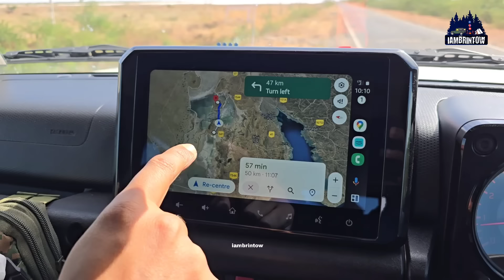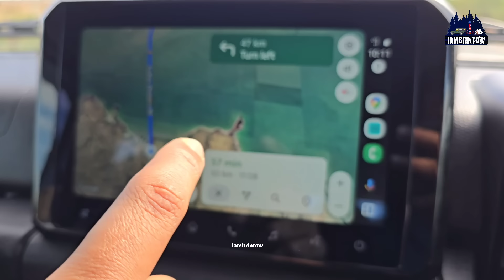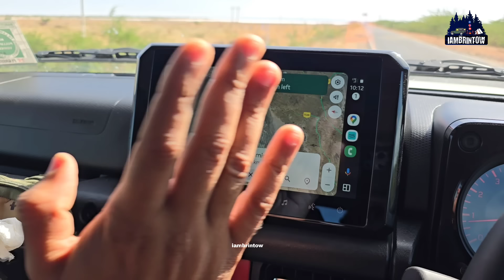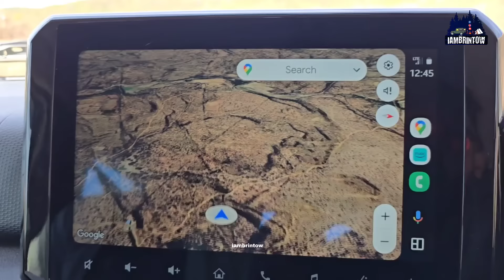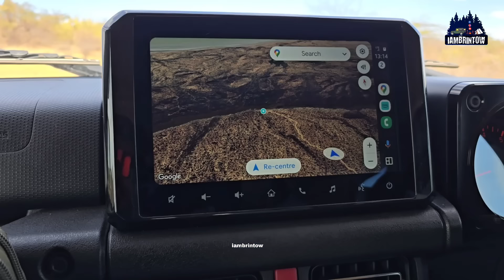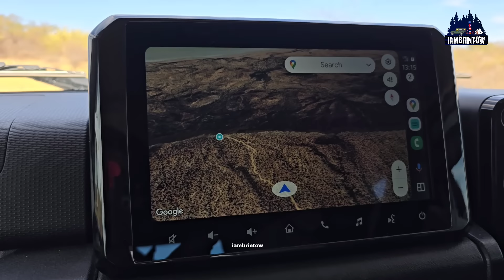Maruti Suzuki jimny ഒരു സംഭവമാണ് | Two Brothers Part 3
ഇത് രണ്ട് സഹോദരന്മാരുടെ കഥയാണ് കൂടെ നമ്മുടെ വളർത്തു നായയും കൊച്ചു വണ്ടിയും. 3,000 ത്തോളം കിലോമീറ്റർ സഞ്ചരിച്ച് വീട്ടിലേക്ക് തിരിച്ചു വരുന്ന കഥ

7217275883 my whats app